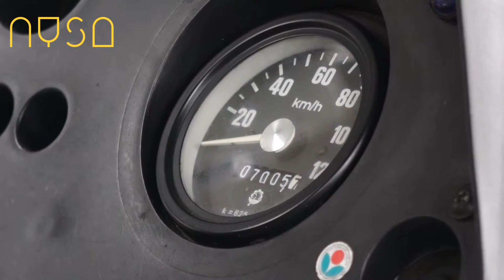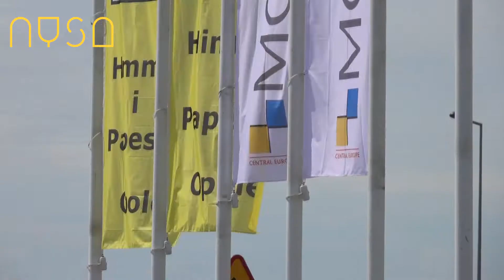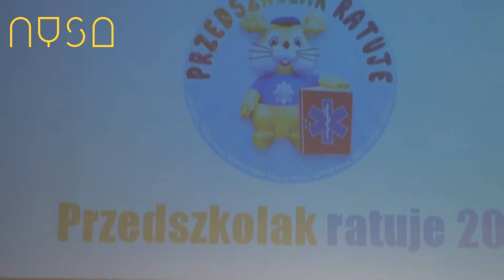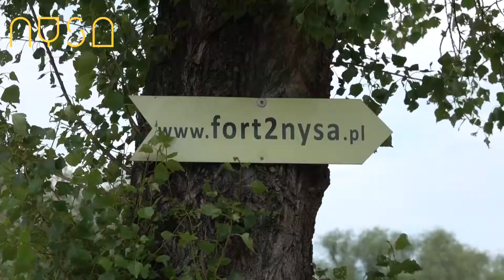Nyska Kronika Filmowa - odc. 78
I cześć obwodnicy Nysy otwarta! W kronice ponadto: motoryzacja wraca do Nysy, relacja z XXXVI sesji Rady Miejskiej i finał projektu Przedszkolak Ratuje. Zapraszamy.